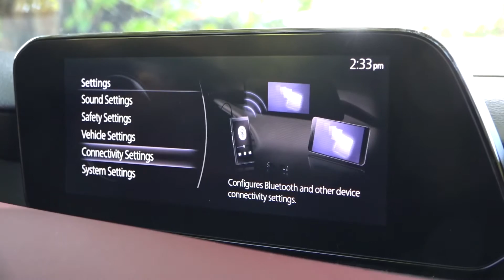Mazda 3 hatchback 2019, un hatchback que nos encanta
Mazda se destaca con este nuevo Mazda 3, dándole  atención a los detalles del diseño y a la eficiencia en combustible sin olvidar la diversión a la hora de manejar.

El experto en autos Joaquín Ruhi, nos entrega sus impresiones luego de ponerlo a prueba.

MSRP. base: $23,600